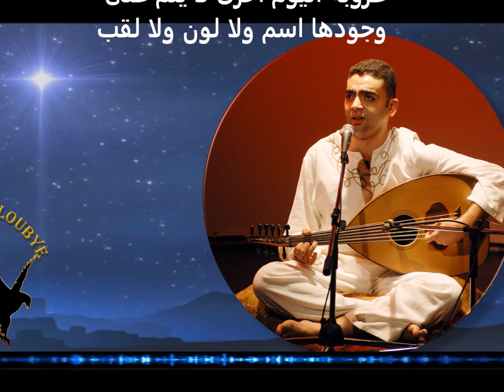أبو تمام وعروبة اليوم ..مصطفى سعيد/ عبدالله البردوني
ما أصدق السيف إن لم ينضه الكذبُ
وأكذب السيف إن لم يصدق الغضبُ
بيض الصفائح أهدى حين تحملها
أيد إذا غلبت يعلو بها الغلبُ
وأقبح النصرنصرالأقوياء بلا
فهم سوى فهم كم باعوا وكم كسبوا
أدهى من الجهل علم يطمئن إلى
أنصافِ ناس ٍطغوا بالعلم واغتصبوا
قالوا: هم البشر الأرقى وما أكلوا
شيئاً كما أكلوا الإنسانَ أو شرِبوا
ماذا جرى يا أبا تمام؟ تسألني!
عفواً سأروي ولا تسأل وما السببُ؟
يدمي السؤالُ حياءً حين نسأله:
كيف احتفت بالعِدا (حيفا) أو(النقبُ)
من ذا يلبي؟ أما إصرار معتصم
كلا وأخزى من (الأفشين) ما صلبوا
اليوم عادت علوج (الروم) فاتحة
وموطن العرب المسلوب والسلبُ
ماذا فعلنا؟ غضبنا كالرجال ولم
نصدق وقد صدق التنجيم والكتبُ
فأطفأت شهب (الميراج) أنجمنا
وشمسنا وتحدت نارها الحطبُ
وقاتلت دوننا الأبواق صامدة
أما الرجال فماتوا ثم أو هربوا
حكامنا إن تصدوا للحمى اقتحموا
وإن تصدى له المستعمر انسحبوا
هم يفرشون لجيش الغزو أعينهم
ويدعون وثوباً قبل أن يثبوا
الحاكمون و(واشنطن) حكومتهم
واللامعون وما شعوا ولا غربوا
القاتلون نبوغ الشعب ترضيةً
للمعتدين وما أجدتهم القرب
لهم شموخ (المثنى) ظاهراً ولهم
هوى إلى (بابك الخرمي) ينتسب
ماذا ترى يا (أبا تمام) هل كذبتُ
أحسابنا, أو تناسى عرقه الذهب؟
عروبة اليوم أخرى لا ينم على
وجودها اسم ولا لون ولا لقب
تسعون ألفاً لـ(عمورية) اتقدوا
وللمنجم قالوا: إننا الشهب
قيل: انتظار قطاف الكرم ما انتظروا
نُضج العناقيد, لكن قبلها التهبوا
واليوم تسعون مليوناً وما بلغوا
نضجاً, وقد عصر الزيتون والعنبُ
تنسى الرؤوسُ العوالي نار نخوتها
إذا امتطاها إلى أسياده الذنب
(حبيبُ) وافيتُ من صنعاءَ يحملني
نسرٌ وخلف ضلوعي يلهثُ العرب
ماذا أحدث عن صنعاء يا أبتي؟
مليحة عاشقاها: السلُّ والجربُ
ماتت بصندوق (وضاح) بلا ثمنٍ
ولم يمتْ في حشاها العشقُ والطربُ
كانت تراقبُ صبحَ البعث فانبعثتْ
في الحلم ثم ارتمت تغفو وترتقبُ
لكنها رغم بخل الغيثِ ما برحت
حبلى وفي بطنها (قحطان) أو (كرب)
وفي أسى مقلتيها يغتلي (يمنٌ)
ثانٍ كحلم الصبا، ينأى ويقتربُ
(حبيب) تسألُ عن حالي وكيف أنا؟
شبابةٌ في شفاهِ الريحِ تنتحبُ
كانت بلادك (رحلاً)، ظهر (ناجية)
أما بلادي فلا ظهر ولا غببُ
أرعيت كل جديب لحم راحلة
كانت رعته وماء الروض ينسكبُ
ورحت من سفر مضن إلى سفرٍ
أضنى… لأن طريق الراحة التهب
لكن أنا راحلٌ في غير ما سفر
رحلي دمي وطريقي الجمر والحطبُ
إذا امتطيت ركاباً للنوى فأنا
في داخلي… أمتطي ناري وأغترب
قبري ومأساة ميلادي على كتفي
وحولي العدم المنفوخ والصخب
(حبيب) هذا صداكَ اليوم أنشدهُ
لكن لماذا ترى وجهي وتكتئب؟
ماذا؟ أتعجب من شيبي على صغري؟
إني ولدت عجوزاً كيف تعتجب؟
واليوم أذوي وطيش الفن يعزفني
والأربعون على خدي تلتهب
كذا إذا ابيض إيناع الحياة على
وجه الأديب أضاء الفكر والأدبُ
وأنت من شبت قبل الأربعين على
نار (الحماسةِ) تجلوها وتنتخبُ
وتجتدي كل لص مترفٍ هبة
وأنت تعطيه شعراً فوق ما يهبُ
شرقت غربت من (والٍ) إلى (ملك)
يحثك الفقر أو يقتادك الطلب
طوفت حتى وصلت (الموصل) انطفأت
فيك الاماني ولم يشبع لها أرب
لكن موت المجيد الفذ يبدأه
ولادة من صباها ترضع الحقب
(حبيب) ما زال في عينيك أسئلة
تبدو وتنسى حكاياها فتنتقب
وماتزال بحلقي ألف مبكيةٍ
من رهبة البوح تستحيي وتضطرب
يكفيك أن عدانا أهدروا دمنا
ونحن من دمنا نحسو ونحتلب
سحائب الغزو تشوينا وتحجبنا
يوماً ستحبلُ من إرعادنا السحب
ألا ترى يا (أبا تمام) بارقنا
(إن السماء تُرجى حين تحتجب)